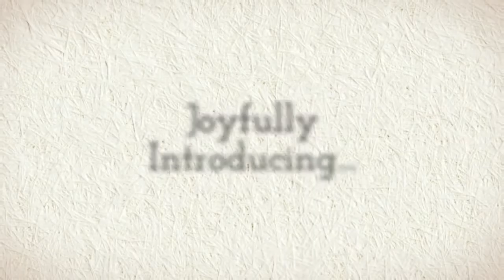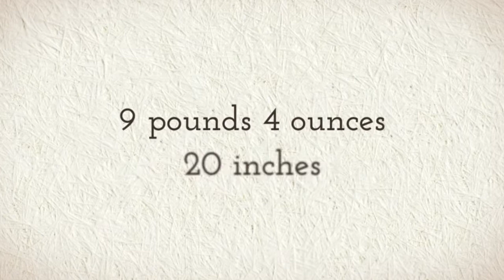Addison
Newborn Photography Session Slideshow